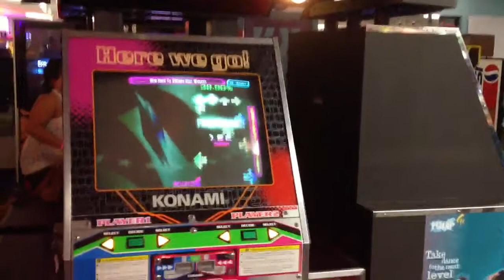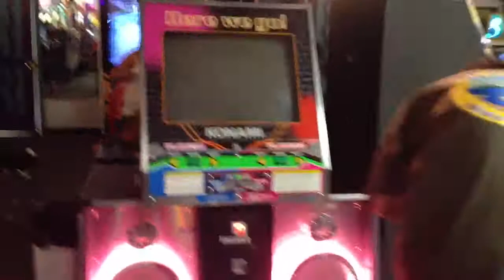Insane guy on DDR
Some dude at the arcade was really good at this game.